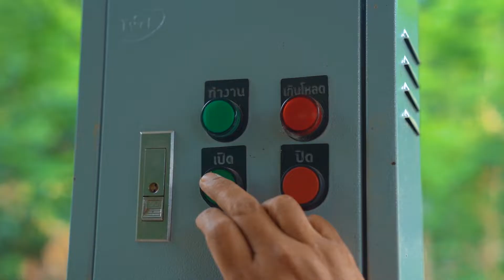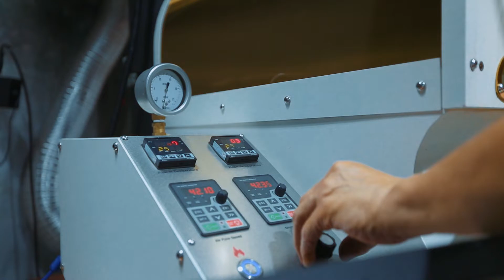กาแฟแพร่ มหานครของร้านกาแฟ กับเกษตรแพร่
จากต้นกาแฟที่รายล้อมผ่านการโอบอุ้ม จากขุนเขาและสายน้ำ จนก่อเกิดเป็นเมล็ดกาแฟคุณภาพดี
และมีรสชาติเป็นเอกลักษณ์ ของกาแฟแพร่
และการได้จิบกาแฟแพร่ดีๆท่ามกลางบรรยากาศดีๆถือเป็นสวรรค์ของนักชิมกาแฟ ซึ่งที่แพร่ก็มีร้านดีๆที่ให้คุณได้นั่งจิบกาแฟแบบฟินฟิน หลากหลายสไตล์รับรองได้ว่าสวยๆทั้งนั้นเลยนะ และยังมีบาริสต้าฝีมือดีที่พร้อมชงกาแฟ ให้คุณได้เลือกชิม หลากหลายรูปแบบการชงและรสชาติ
ถ้าหากคุณคือคอกาแฟตัวจริง รับรองได้ว่าคุณจะต้องประทับใจแน่นอน เพราะแพร่เมืองเล็กๆแห่งนี้เปรียบเสมือนเมืองหลวงแห่งร้านกาแฟ
ที่มากมายด้วยมนต์เสน่ห์สำหรับผู้ที่ชื่นชอบ คลั่งไคล้ หลงใหลในรสชาติกาแฟ ทั้งรุ่นลูก และรุ่น เอ่ออ...พี่ มาช่วยกันอุดหนุนเกษตรกรชาวแพร่ ผลักดันอุตสาหกรรมกาแฟ เมืองแพร่  ให้ก้าวไกล ไปสู่ตลาดโลก เน้อออ เจ้า
โปรดสังเกตป้ายสัญลักษณ์ tradmark กาแฟแพร่แสดงว่าร้านนั้นมีกาแฟที่ปลูกและแปรรูปในจังหวัดแพร่

อำนวยการผลิต โดยสำนักงานเกษตรจังหวัดแพร่ 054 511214

ในนามของ: MorningLightMusic

ถ่ายทำ MV Vdo presentration นำเสนอผลงาน หน่วยงาน และ Vdo Presentration
ถ่ายวีดีโอวงจรปิด ถ่ายทอดสดผ่านระบบอินเตอร์เน็ต